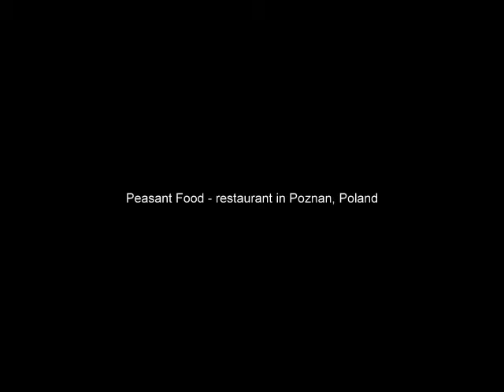Peasant Food - restaurant in Poznan, Poland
Peasant Food Restaurants are famous for authentic cuisine of peasants and landowners based on traditional Polish dishes. Design of each restaurant is modeled on authentic atmosphere of the old peasant houses. Beautiful old stoves, fireplaces, wooden benches, tables and beds, original furniture and decorations are a kind of museum, where every guest will feel the unique atmosphere of peasant huts.